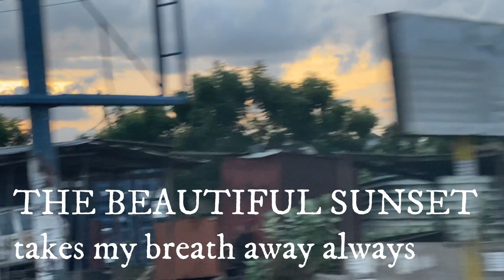Falling Inlove With Ghana! ❤️ | BEAUTIFUL ROAD TRIP TO CENTRAL REGION OF GHANA | NIGHT LIFE IN GHANA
Falling Inlove With Ghana! ❤️
All the reasons Why You Would Fall in Love With Ghana!

ABOUT ME:
My Name is Vanessa, I am a writer and book reviewer (your ultimate geek). I happen to be A Nigerian Living in Ghana and I'd love to connect with you all... so as always, subscribe, comment, like and share and reach out to me whenever or my email.♥️♥️♥️♥️
ABOUT MY CHANNEL:
Here on my channel I make videos on fashion, personal development, lifestyle, side hustle, personal experiences and storytelling.

Hopefully, you will join me as I learn to navigate my way around here and become a part of this family.

Thank you for coming on this journey with me.
Love Always.
VANESSA 💚xxxx

EQUIPMENTS USED

                  TRIPOD
                  RINGLIGHT
EDITING: FINAL CUT PRO (software)
                MACBOOK PRO